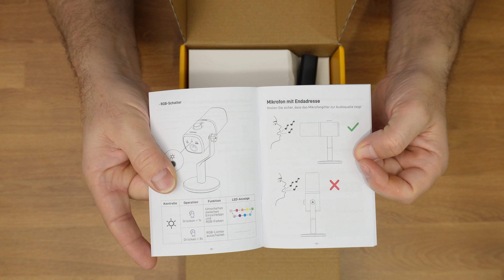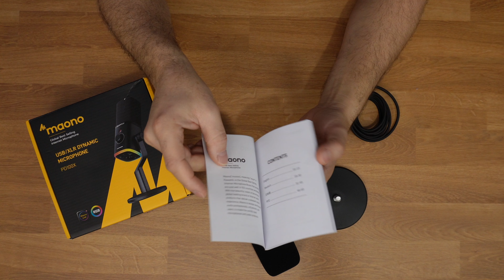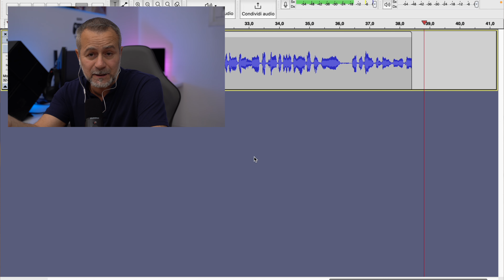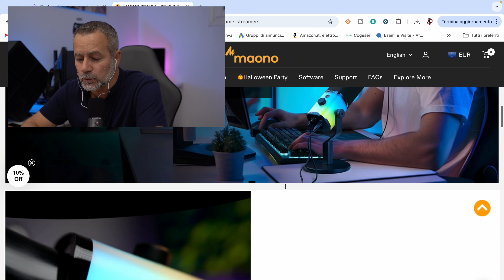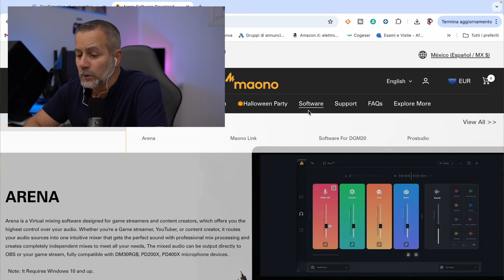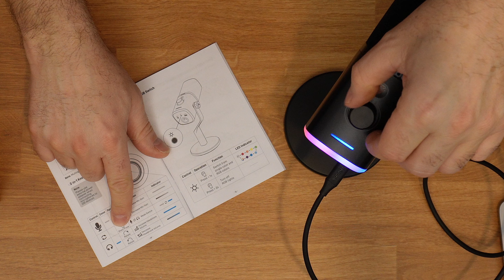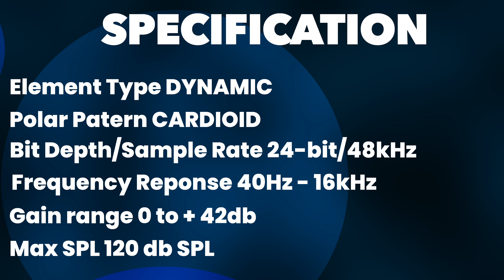Microfono da gioco Maono PD100X - Recensione e Test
Ragazzi  e Ragazze Microfono da gioco Maono PD100X - Recensione e Test

Se devi comprare su Amazon

La mia attrezzatura Video:

Sony A7M3
Sony ZV-E10
Sony RX100M4
Dummy Battery RX100M4
Slide per Fotocamera
Microfono Wireless GO
Microfono VideoMicro
Microfono BlueYeti
Microfono Lavalier
Microfono Rode smartLav+
Scheda SanDisk 64GB
Supporto Iphone
Cavalletto Manfrotto
WebCam FullHD
Xiaomi Yi 4K
DJI Ronin-SC

Giacomo P